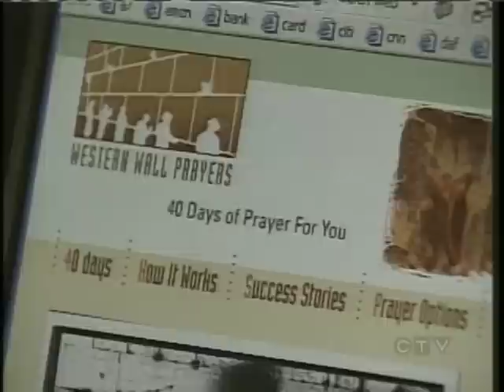Western Wall Prayers - Canadian Television (CTV) broadcast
40 days of prayer for you at the Western Wall (kotel)in the Old City of Jerusalem by a Torah observant Jew.